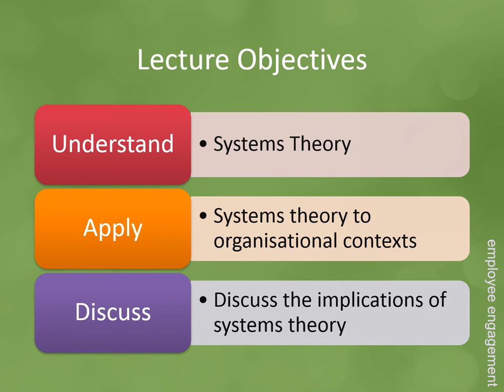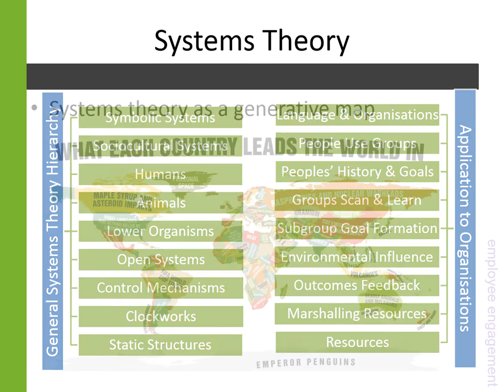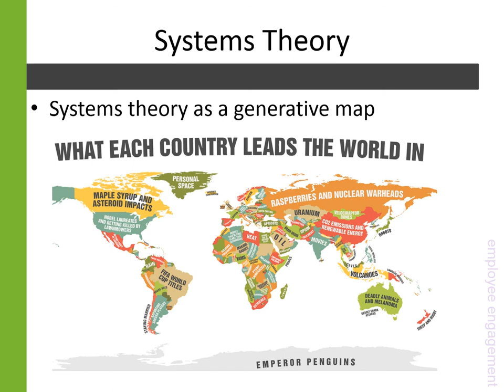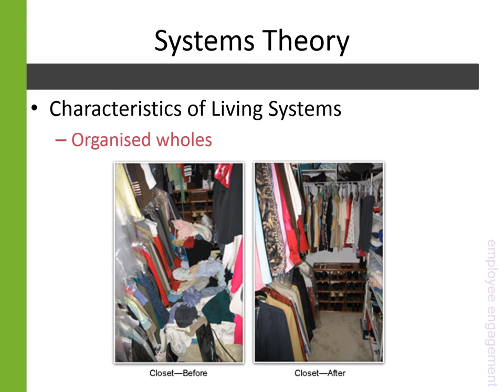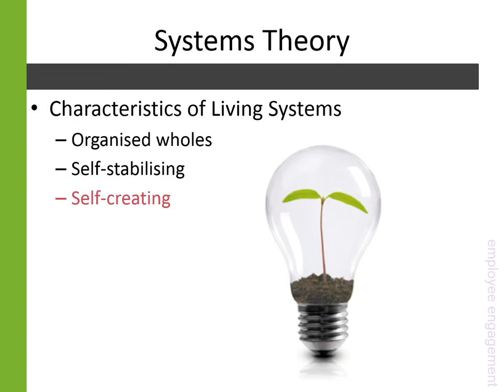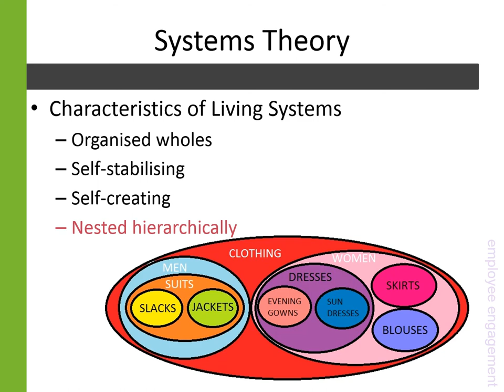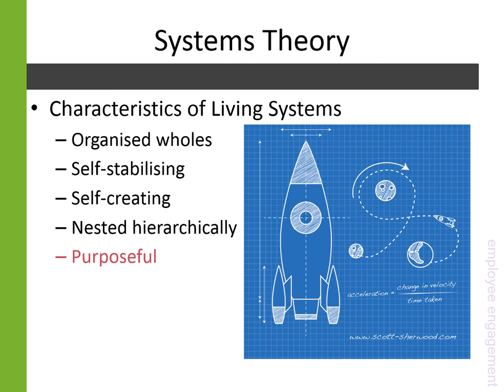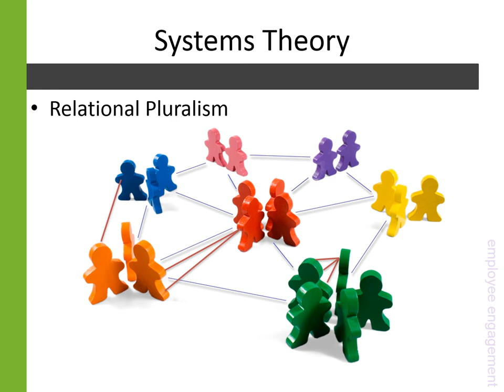3-1 Systems Theory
This is an introduction to systems theory from an organisational perspective.  The accompanies an introduction to employee or organisational communication.